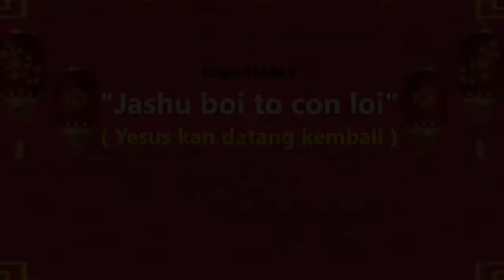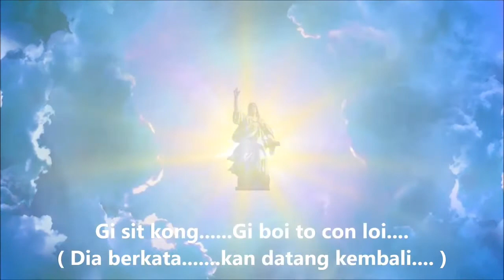Lagu Hakka "Jashu Boi To Con Loi" (Yesus Akan Datang Kembali)